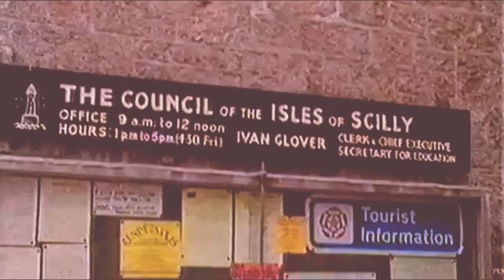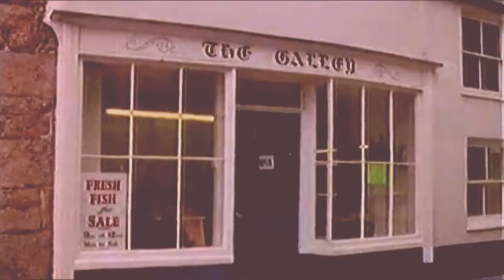Slipslide - Palm House Crawling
Listening to Slipslide's debut full-length is like taking a trip in a time machine back to the late '80s/early '90s when indie pop bands began to get signed by labels with money and headed to proper studios to make big, glossy POP! records. Think of the first Primal Scream album, or the overlooked East Village and their Heavenly recordings. Or think bigger and think about early Lloyd Cole & the Commotions or the Weather Prophets. These are bands with chiming guitars, crystal-clear vocals, and sparklingly clean melodies, bands that write songs that are emotional and immediate. Slipslide is a band like that, and The World Can Wait is an album full of sophisticated, well-played, and well-written songs. Songs like "X Supplies the Answer" and "Baked Alaska" are catchy as heck and would sound good next to "Gentle Tuesday" or "Perfect Skin." Graeme Elston's sweet and sly vocals are perfectly complemented by the full arrangements that manage to sound organic and hand-crafted, yet extremely professional. In an age of computer-aided pop, this is no small feat indeed. There will always be a need for fine pop songs delivered by bands that know how to craft stylish melodies and take the time to record them stylishly. Count Slipslide among them, buy the record, and don't try to exit the time machine until it comes to a complete stop